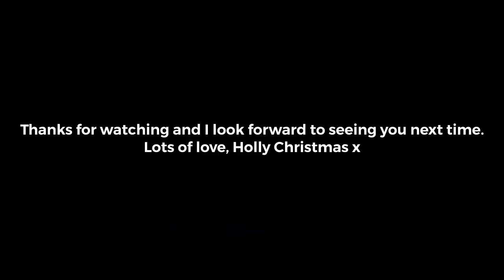Holly Christmas Storytime for Glasgow Children's Hospital Charity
I’m proud to be fundraising for Glasgow Children's Hospital Charity.

Now more than ever, the hospital heroes and young patients at Scotland’s busiest children’s hospital need our help.

I am donating my time, in character as "Holly Christmas", to provide some virtual storytelling sessions for Glasgow Children's Hospital's young patients to access whenever they wish on their iPads, to provide a little bit of joy, especially during these times of isolation.  All funds raised go to Glasgow Children's Hospital Charity.